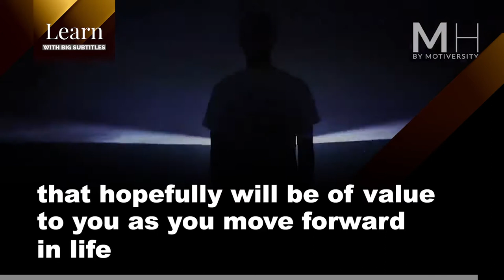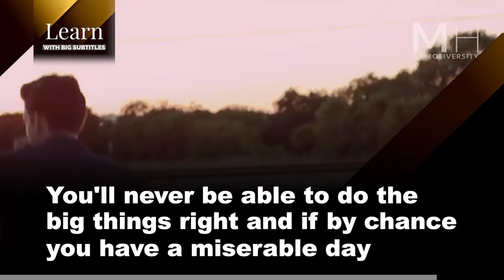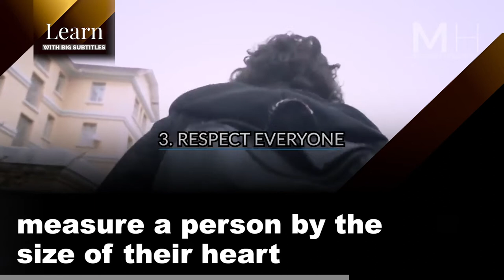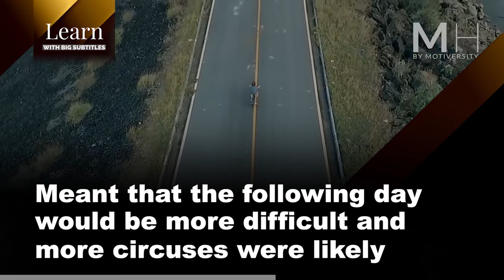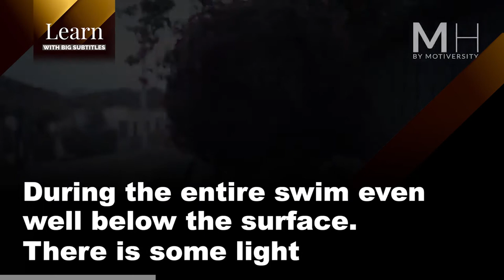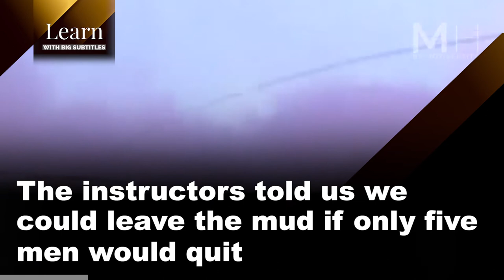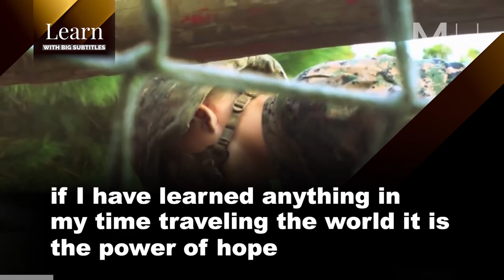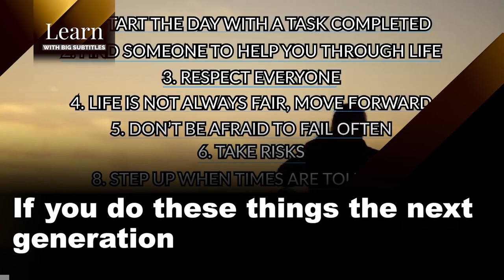Admiral William McRaven Leaves the Audience Speechless | English Speech with BIG SUBTITLES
Learn English with William H. McRaven by his inspirational and motivational speech. His powerful speech is an inspiration. William Harry McRaven (born November 6, 1955) is a retired United States Navy four-star admiral who served as the ninth commander of the United States Special Operations Command (SOCOM) from August 8, 2011 to August 28, 2014. From 2015 to 2018, he was the chancellor of The University of Texas System. - Learn with English Subtitles.

▶Speaker:
William Harry McRaven
All credit of this speech goes to speaker.

▶Video footage: Please see the individual videos listed in the credits at the end of the video

▶Submit to Learn with Big Subtitles